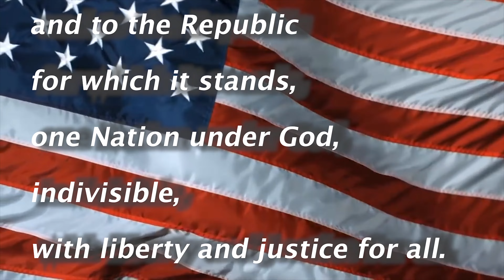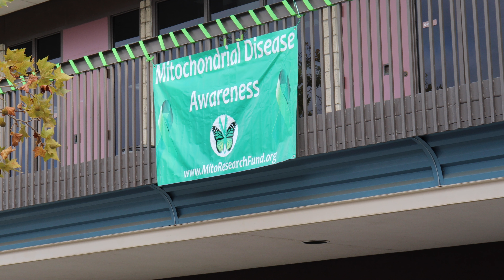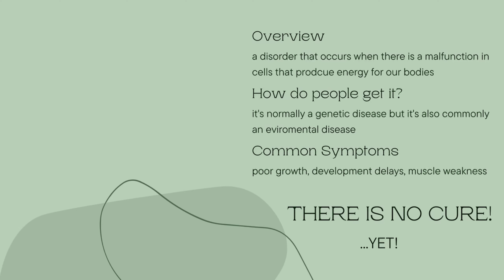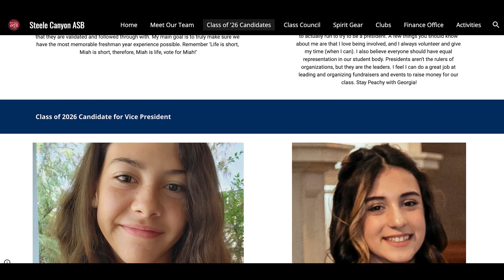SCHS broadcast 9/21/22